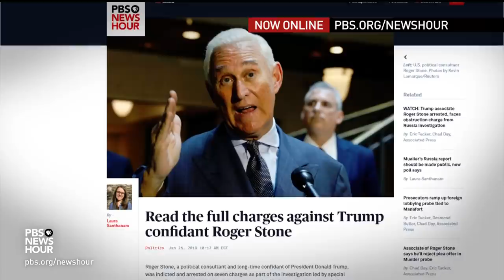Shields and Brooks on shutdown resolution, Roger Stone indictment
Syndicated columnist Mark Shields and New York Times columnist David Brooks join Judy Woodruff to discuss the week in politics, including the deal to reopen the government temporarily, the president’s falling approval ratings and the indictment of former Trump adviser Roger Stone.